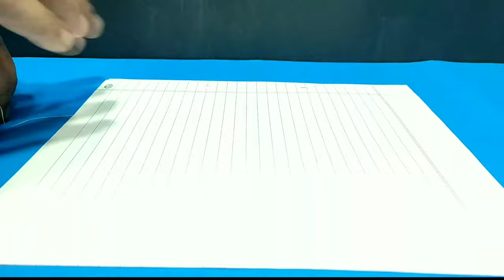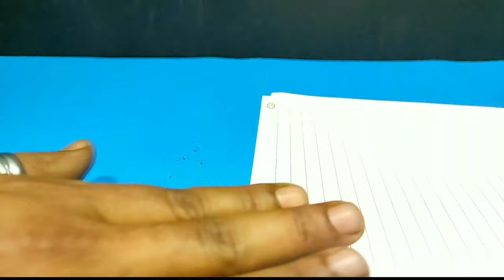Science Experiments to do at Home Easy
🙏   Please   🙏

Hello Friends in this video i do Science Experiments

Thanku

Go Go Experiment
Go Go